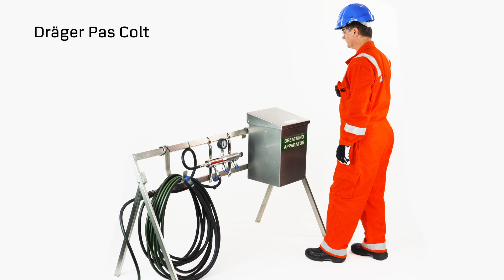Donning the Dräger Pas Colt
The Dräger PAS Colt is a short duration work and escape breathing apparatus (WEBA) used for protecting the wearer against any hazardous gas environment.

Benefits

Ergonomically designed harness
 The PAS Colt is a hip-mounted unit with a distinctive, sophisticated harness design which retains its form, making it easy for the wearer to don the apparatus simply and quickly. The procedure for donning the apparatus is evident at first glance, even to the inexperienced user.

Modular Drop-down facility
 Equipped, as an option, a unique ‘drop down’ feature, whereby the cylinder can be un-clipped from the waist belt, makes the PAS Colt ideal for use in confined space entry applications.

Machine washable harness
The PAS Colt is machine washable and easy to maintain.